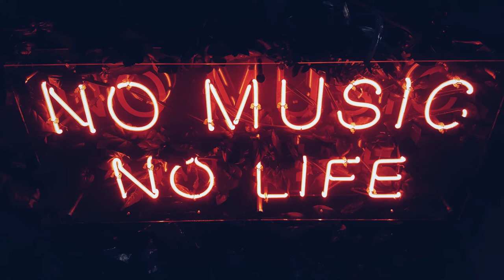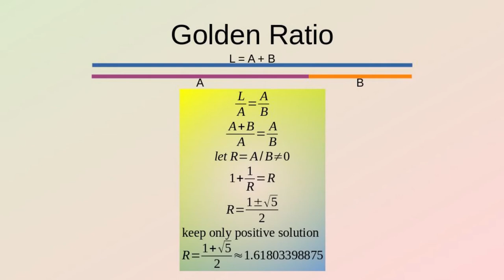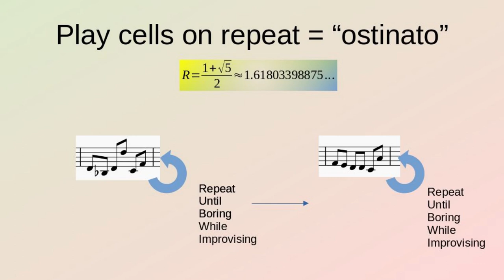Improvisation on the Golden Ratio - ViHart style (Integra-7)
Anything can be a source of inspiration. Here I took the first 12 digits of the golden ratio expressed in number base 10, mapped them to notes, played those notes on repeat and then improvised some instruments over it.

In the second half of the video, there's a brief explanation about how the music uses the golden ratio. I kept my process very simple (basically mapping digits onto notes) but nothing prevents you from doing something much fancier of course! Oh, and there's nothing too special about the golden ratio for this purpose: any other irrational number (including famous ones like pi or e) could be used in a similar manner (and in fact, I got the idea from a ViHart video, published on pi day = 03/14 = march 14th).

The video includes free pictures from unsplash.com:
Violinist photographed by elijah-m-henderson
Eiffel tower photographed by simon-noh-0rmby-3OTeI-unsplash
Accordion player photographed by jack-castles
Organ photographed by hao-zhang
Drums photographed by andrija-radojevic
Bass guitar photographed by gama-films
Brass photographed by curioso-photography
No music sign photographed by simon-noh
Thumbnail based on picture by José Manuel de Laá.